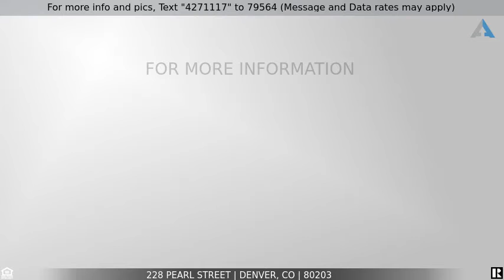Priced at $675,000 - 228 Pearl Street, Denver, CO 80203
Duplex for sale in Denver. LARGE 4 bed 2 bath. GREAT DEAL

One of a kind home set up perfectly set up for an investor or owner occupant to have a live in rental income property, mother in law apartment or Air BNB. 2 separate entrances to both living areas, forced walk-out basement, light and bright with lots of windows, large bedrooms, walk in closets, full kitchens (full stainless steel appliances in one and gas stove), living areas and bathrooms. Tasteful finishes throughout including hardwood, tile, carpet (new) and LVT flooring, newer paint on both the exterior and interior, study/extra bedroom with built in murphy bed and storage/closet space, large storage space in basement, custom hand made hardware, plumbing and electrical fixtures, crown molding, updated systems including A/C, roof, gutters, siding, deck, windows, doors, wood burning fireplace, professionally landscaped with fenced in yard, garden areas in front and back, sprinkler system. covered front porch with swing, private back balcony and stairs with trex decking. Back yard oasis in the heart of the city, yard is on East side, perfect for BBQ's and entertaining to avoid the hot afternoon sun, 2 car detached garage with pergola and patio area for additional entertaining space, secured storage area for bikes etc. 1 block to Cherry Creek trail, Cherry Creek, walk to South Broadway and 6th and 7th street Shops, restaurants, bars and public transportation plus much more!

Listing Courtesy of:MB Denver Colorado Realty Source